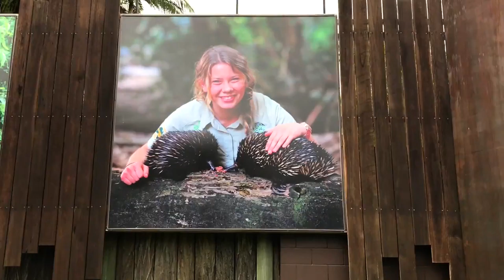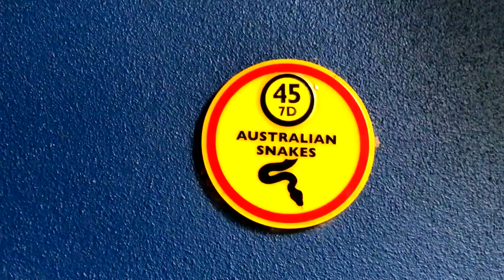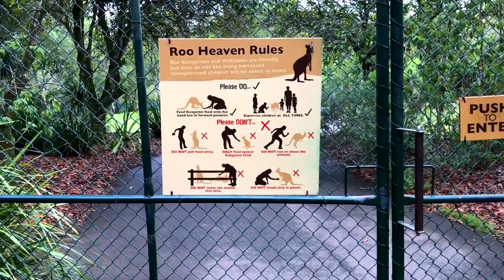HOW TO CATCH A KANGAROO | Australian Travel Vlog - (Ep. 5)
(Day 1, Part 1) Of Our Honeymoon Series!! Continuing on in Australia.  We visited the famous Steve Irwin Australian Zoo. This is by far THE best Zoo that we've ever gone too.  We literally got to hang out with the Kangaroos and more.

--The Goods That Make It Happen-- (My Gear)

My Polarizers for the X5S Camera (Big Drone)
Polar Pro X5S (6-Pack)
Polar Pro X5S (3-Pack)